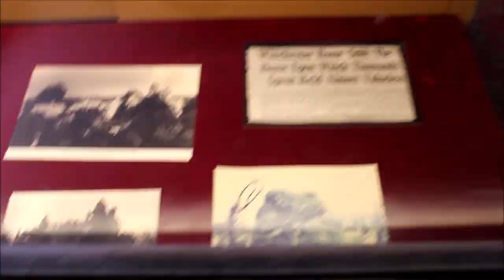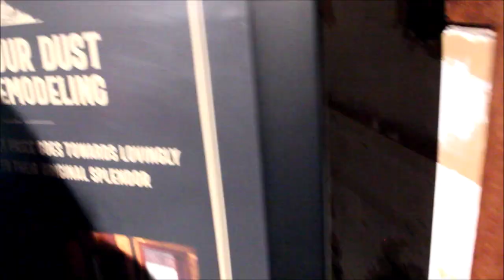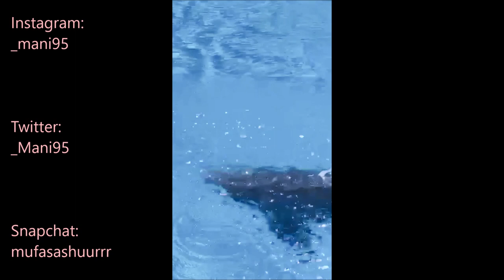I KISSED A DOG?!?!?!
I went to the Winchester Mystery house tour, dropped my brother off at the airport and went to go visit my family. Also I kissed a dog?!?!?!?!